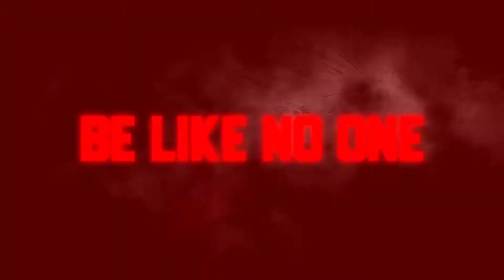WWE 2K18 Gameplay Trailer